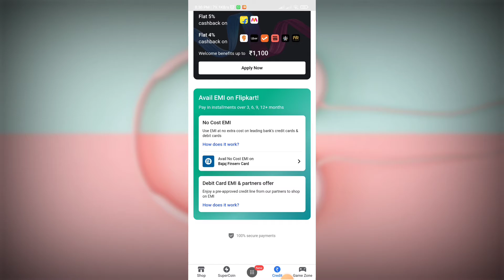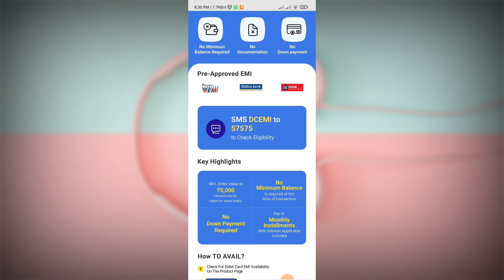Flipkart Debit Card EMI | Flipkart EMI Pe Mobile Kaise le Debit Card Se | Flipkart EMI Atm se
Covered Topics
flipkart debit card emi
flipkart debit card emi mobile booking
flipkart par debit card se emi pe mobile kaise le
flipkart par debit card se emi par mobile kaise le
flipkart par debit card se emi par phone kaise le
flipkart pe emi par saman kaise le
flipkart pe emi per debit card se mobile kaise le
flipkart pe emi par phone kaise le debit card
flipkart par emi par mobile kaise le debit card
flipkart se emi par mobile kaise le atm card

Vinod techno